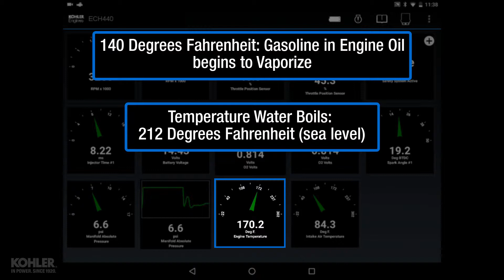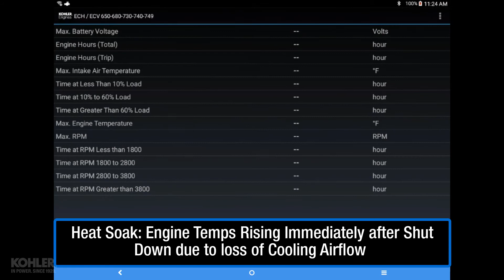KOHLER Diagnostic System Live Data: Engine Temperature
Understanding KDS Live Data
Engine Temperature: What is considered a normal engine temperature?
READ MANUALS AND UNDERSTAND ALL WARNINGS!